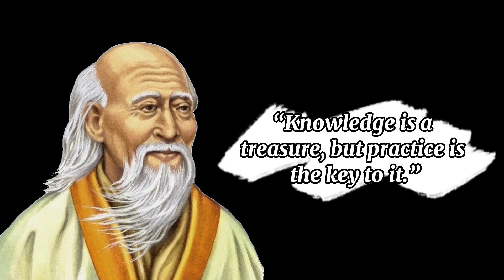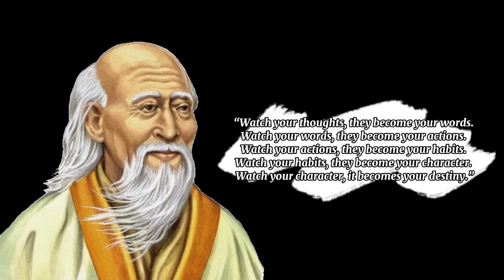21 Wise Lao Tzu Quotes on Leadership and Watching Your Thoughts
this video contains 21 on Leadership and Watching Your Thoughts

Our channel is about quotes. We cover lots of best quotes for you!